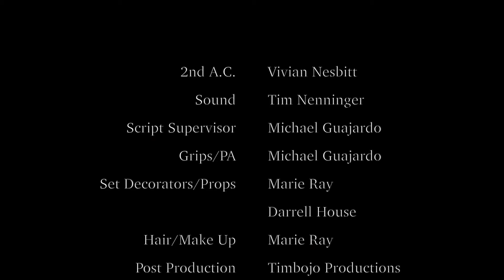News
Cast
Jennifer - Marie Ray
Dustin - Darrell House

Crew
2nd A.C. - Vivian Nesbitt
Sound - Tim Nenninger
Script Supervisor - Michael Guaiardo
Grips/PA - Michael Guajardo
Set Decorator/Props - Marie Ray, Darrell House
Hair/Makeup - Marie Ray
Post Produciton - Timbojo Productions